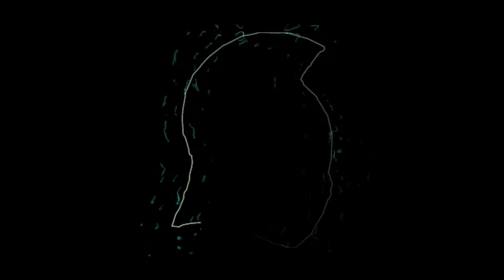2019 UWFWTEN Season Preview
Fresh off a national runner-up finish last year, the @UWFTennis women's team starts its season on Saturday. Head coach Derrick Racine gives us the breakdown on this year's team.